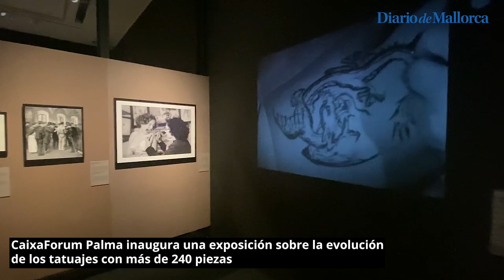CaixaForum Palma inaugura una exposición sobre la evolución de los tatuajes con más de 240 piezas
Más de 240 piezas, entre fotografías, dibujos, libros, herramientas y prototipos de cuerpos hiperrealistas modelados en silicona componen la exposición Tattoo. Arte bajo la piel, que se inaugura en el CaixaForum de Palma, este miércoles, 7 de febrero. Se trata de una muestra producida por el Musée de Quai Branly-Jaques Chirac de París y la Fundación la Caixa que repasa el origen y la evolución del tatuaje en el mundo, tanto su uso y papel social como su vertiente artística. Una técnica atribuida durante mucho tiempo a lo marginal pero que ahora vive una edad de oro.